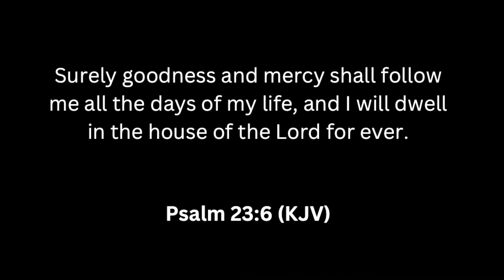Goodness of God - ​⁠CeCe Winans (originally written by @BethelMusic) | Dr. Violin Cover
This song has been heavy on my spirit during this season of my life. I first heard it through the amazing ministry of @CeCeWinansOfficial . I pray that it blesses you as much as it blesses me!